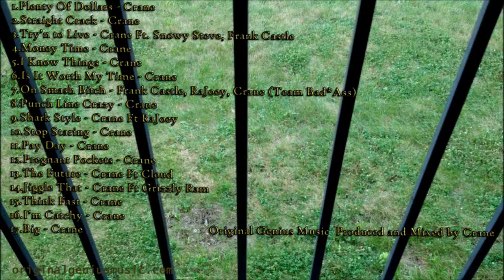8. Punchline Crazy - Crane"Passion of the Crane" Produced by Crane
"passion of the crane LP"produced by crane 2012 original genius music